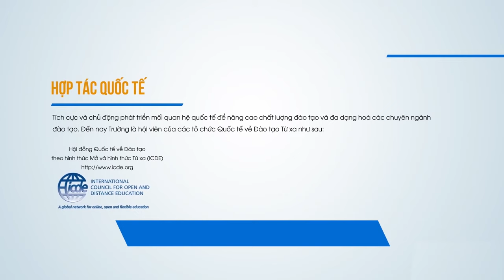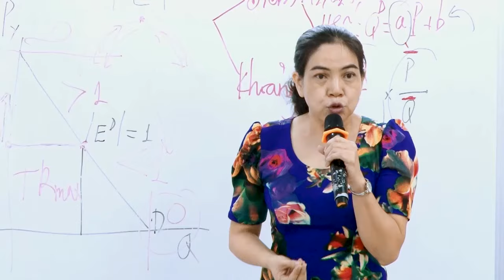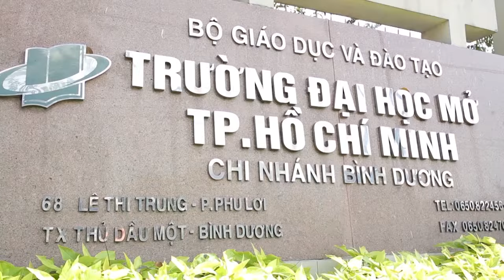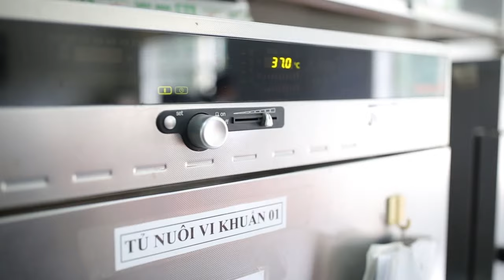Giới thiệu Trường ĐH Mở TP. Hồ Chí Minh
Phim giới thiệu Trường ĐH Mở TP. Hồ Chí Minh phiên bản tháng 6/2019

Hãy ghé thăm các cổng thông tin trực tuyến để tìm hiểu nhiều hơn về trường.